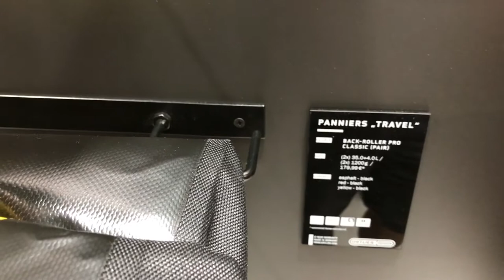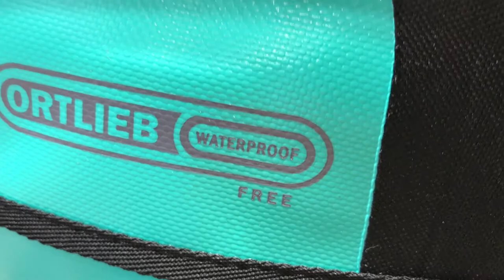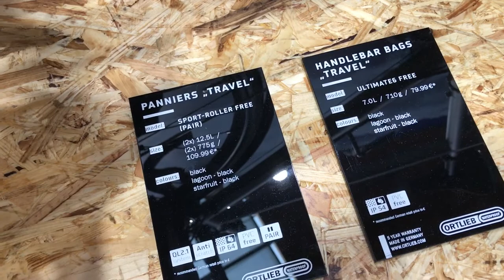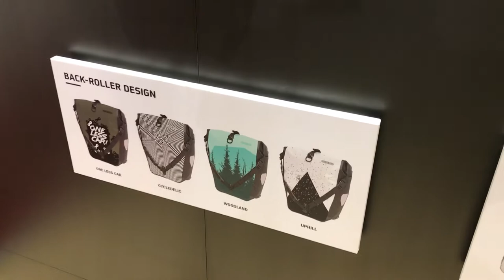Ortlieb News 2018 from EUROBIKE 2017 (EVObike)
Most jártunk kint az EUROBIKE kiállításon ahol az Ortlieb standján csemegéztünk az újdonságokból. Fogadjátok sok szeretettel kis filmünket, amit a kiállításon vettünk fel.